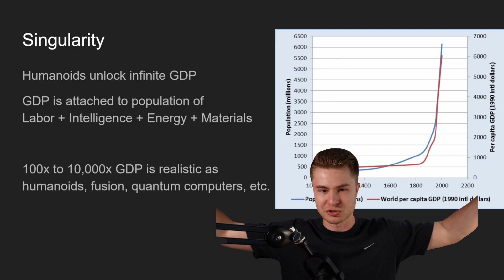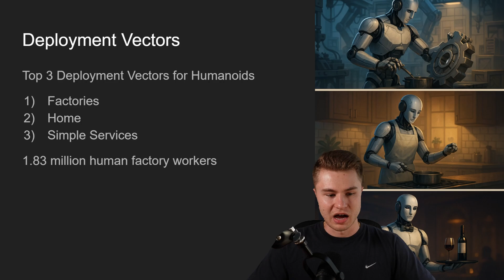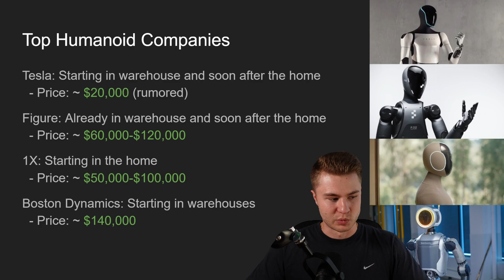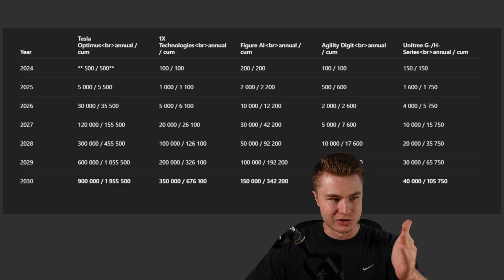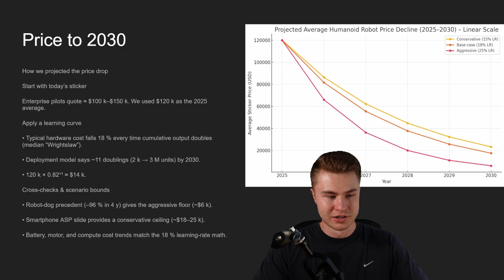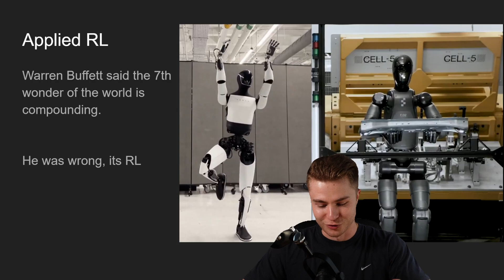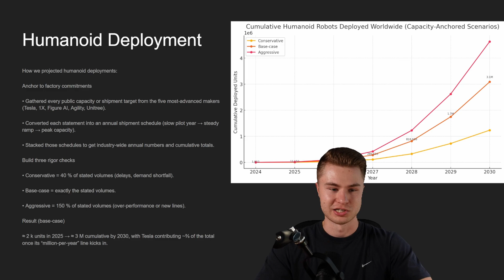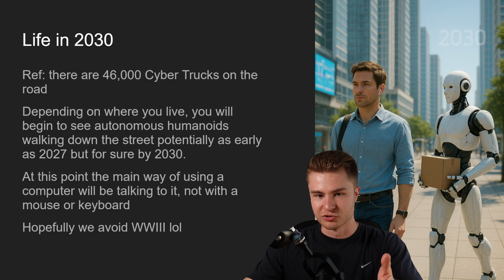3,000,000 Humanoid Robots for $10k a Piece by 2030